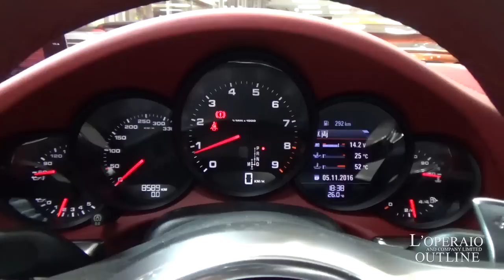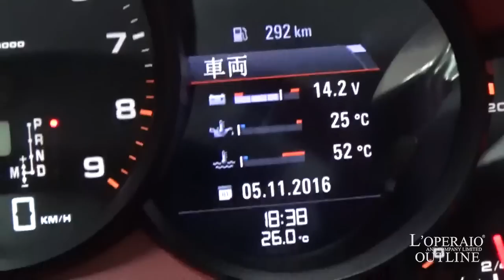ポルシェ 911(Type991) カレラ4 カブリオレ 前期モデル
ポルシェ 911(Type991)　カレラ4 カブリオレ2014年モデル

ホワイト/カレラレッドフルレザーインテリア、レッドソフトトップ、7速PDK、左ハンドル、正規ディーラー車、スポーツステアリング【車検H28年11月迄】

 鉄板の組み合わせ！！ホワイトボディ×カレラレッドレザーインテリアの991カレラ4カブリオレが入庫いたしました！！991型となり、ホイールベースの延長やボディサイズアップにより居住空間がさらに快適になり、ワイドボディが相まって特別な一台へと感じさせてくれます！

 ‹オプション›
・シートヒーター　￥86,000-
・フロアマット　￥33,000-
・TVチューナー　￥249,000-
・電動可倒式ドアミラー　￥55,000-
 ・パークアシスト（リバーシングカメラつき）￥184,000-

‹標準装備›
 純正メモリーナビ+地デジ、キセノンヘッドランプ（HID）、運転席エアバック、助手席エアバック、サイドエアバック、サイドエアバック、前席シートベルトプリテンショナー、前席シートベルトフォースリミッター、後席３点式シートベルト、サイドインパクトバー、ブレーキアシスト、盗難防止システム、パワーウィンドウ、集中ドアロック、ステアリングテレスコピック機構、本革巻きステアリング、運転席パワーシート、アルミホイール

‹主要諸元›
 水平対向６気筒ＤＯＨＣ３．４Ｌ　３５０ｐｓ/３９．８ｋｇｍ、全長４５０×全幅１８５×全高１３０センチ

 ￥19,130,000-

◆◇◆業界最高水準の１年保証対象車！車種問わず、初度登録から１０年未満の車両を対象に第三者機関による保証付で安心なカーライフをご提供！経過年数最大１０年迄・距離無制限・何回でも継続可能！最強１年保証『ロペライオシクレッツァ』◆◇◆